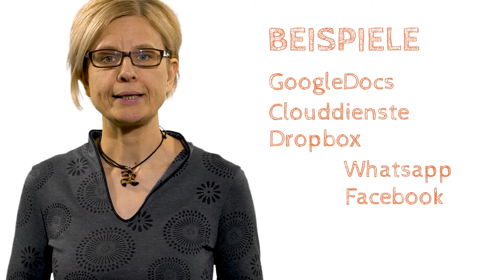Digitaler Selbstschutz: Wie die Daten in die Welt auszogen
In diesem Video geben wir dir einen Einblick über das Speichern von Daten und wie diese weitergereicht werden können.

Zu den MOOCs in der Reihe "Digitaler Selbstschutz"
1. Souveräner Umgang mit Zugangsdaten
2. Souveränes Bewegen im Netz
3. Souveräner Umgang mit Daten und Geräten